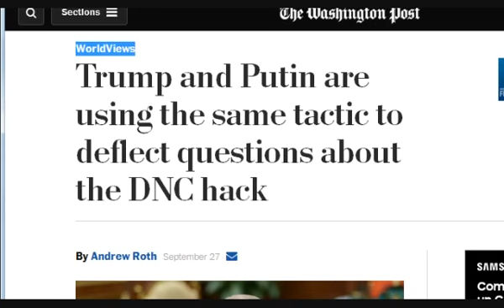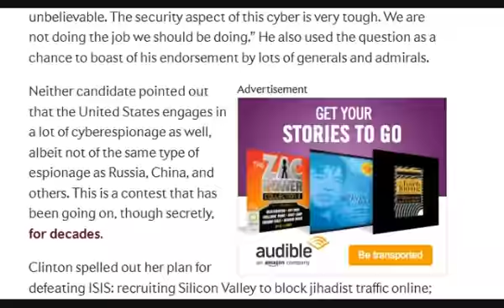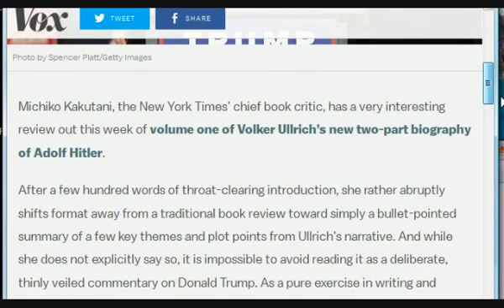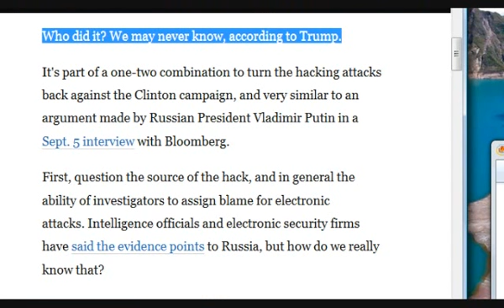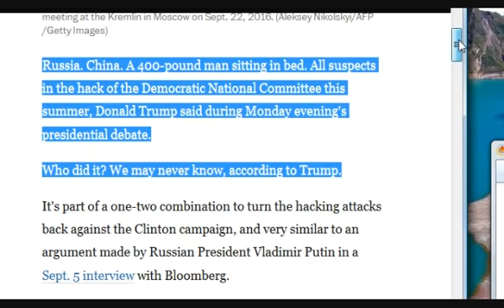Putin - Trump, Global Conspiracies and the rise of Iron-fisted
What's up with the conservatives and their admiration of Vlad Putin, the leader of Russia?  Even after the annexation of Crimea, conservative celebrities like Mickey Rourke and Steven Seagal continue to visit the country.

What would U.S. foreign policy look like under Trump especially in relation to Putin's Russia?

Here's the link to my books: